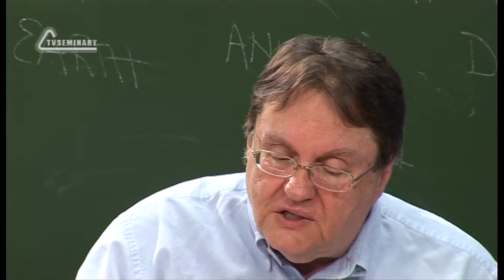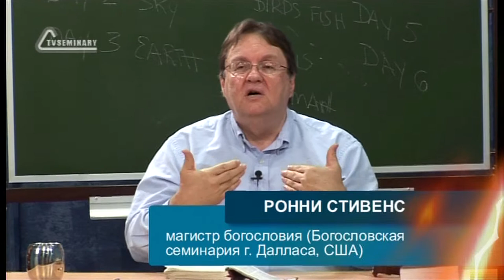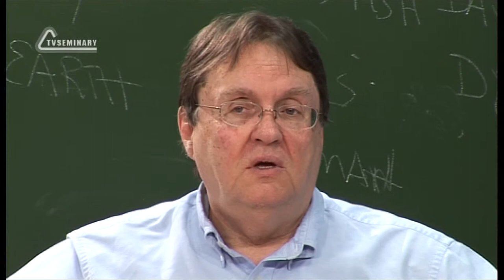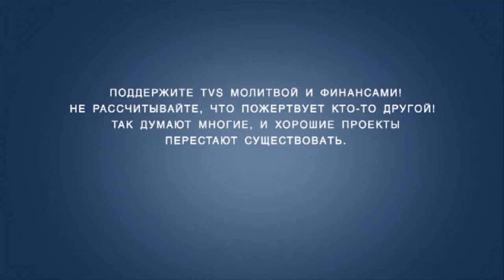TVS BS205 06